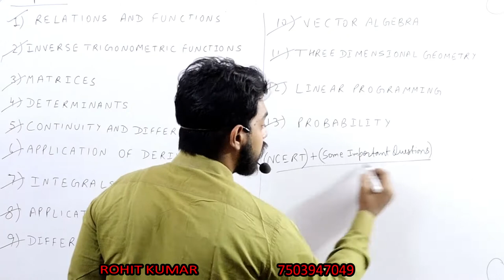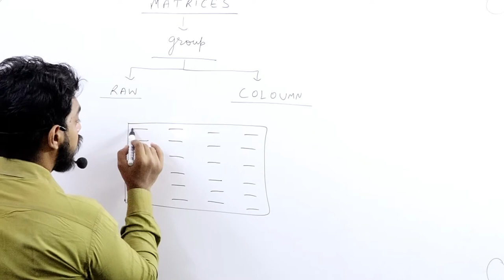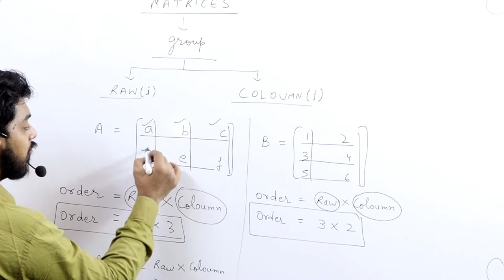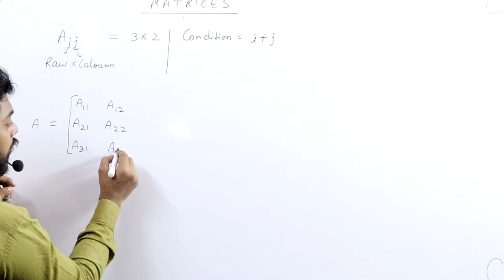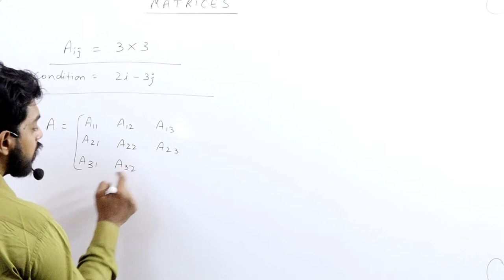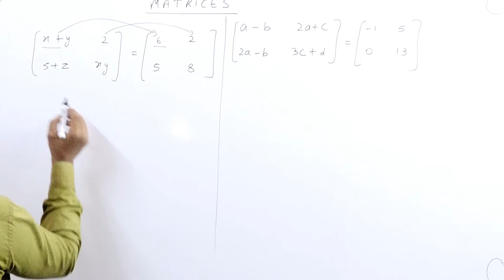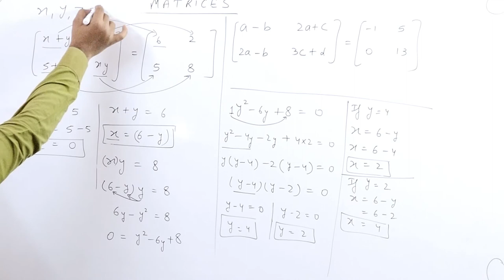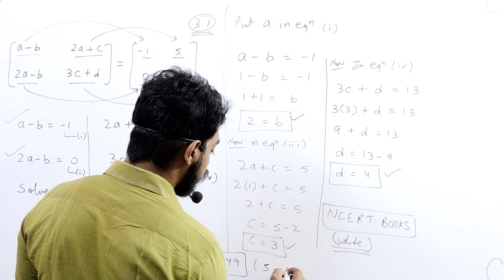Matrices || Class 12th